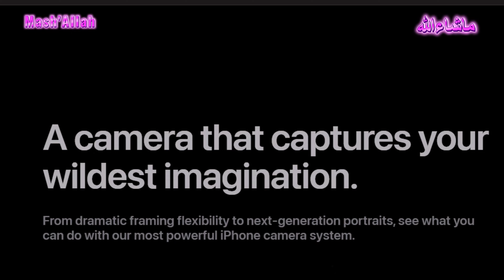iPhone 15 Pro Max, Unboxing: A First Look at the Future in Black Titanium | iphone15promax #112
Today we've got a special surprise for you: a first-hand unboxing of the all-new iPhone 15 Pro Max in Black Titanium! We'll start off by revealing this technological masterpiece  and close look at the phone's design, materials, performance, camera, and other features.

📌 About This Video:

In this episode, we explore the cutting-edge features of the iPhone 15 Pro Max. First up, we delve into the powerhouse that is its CPU and GPU, breaking down what this means for you, the user. We also discuss the aesthetics of this stunning device, detailing its sleek design and top-of-the-line materials.

👇 Discover in Today's Episode: 👇

**Detailed bullet points of the iPhone 15 Pro Max's cutting-edge features:**

**CPU and GPU:**

* A17 Bionic chip, the most powerful chip ever in a smartphone
* M17 Pro GPU, the most powerful GPU in a smartphone
* Significant performance improvements over previous models
* Faster app launch times, smoother gaming, and more efficient machine learning

**Design and materials:**

* Sleek new design with a flat-edge frame
* Top-of-the-line materials, including ceramic and stainless steel
* Available in a variety of colors

**Camera:**

* New 48MP wide-angle sensor with a larger aperture for better low-light performance
* 12MP ultrawide sensor with a 120-degree field of view
* 12MP telephoto sensor with 10x optical zoom
* Cinematic mode for video recording
* Improved image processing for sharper and more detailed photos and videos

**Other features:**

* Longer battery life
* Brighter display
* Faster charging
* New security features

**Overall thoughts:**

The iPhone 15 Pro Max is the most cutting-edge smartphone on the market, with a powerful CPU and GPU, a stunning design, and a revolutionary camera system. It is the perfect phone for users who want the best possible performance and features.

**Is it worth the upgrade?**

That depends on your individual needs and budget. If you are looking for the most powerful and feature-rich smartphone on the market, then the iPhone 15 Pro Max is definitely worth the upgrade. However, if you are happy with your current phone and don't need all of the latest and greatest features, then you may be able to save some money by sticking with your current device.

Get the insider's scoop on the iPhone 15 Pro Max. Whether you're considering an upgrade or simply a tech enthusiast, this episode gives you an all-inclusive understanding of Apple's latest offering.

🔔 Don't Miss Our Next Review! 🔔

For the latest updates and behind-the-scenes content:

📲 Instagram: Follow Us for Real-Time Updates

Chapters
00:00 Highlights
00:30 Video Start
00:40 Surprise revealed
01:00 Opening the box
01:45 Phone showed
02:00 Phone cover
03:17 Case taken out of box
03:30 Features
04:05 Cable
04:27 Phone turned on
05:45 CPU and GPU
06:45 Camera
07:25 Black Titanium
07:45 Final message

Thank you all for tuning in and making this channel a hub for tech enthusiasts!"